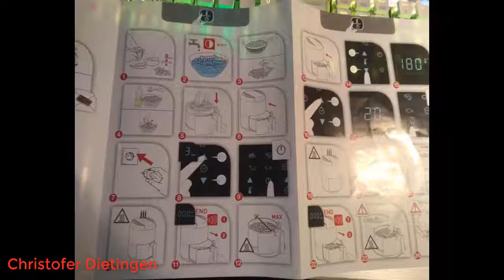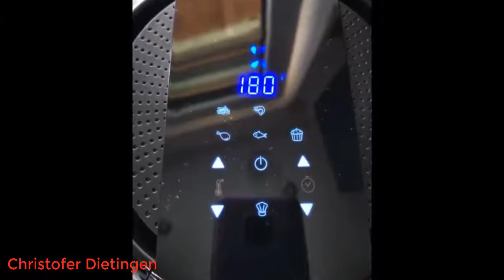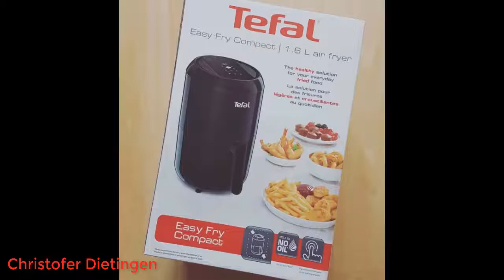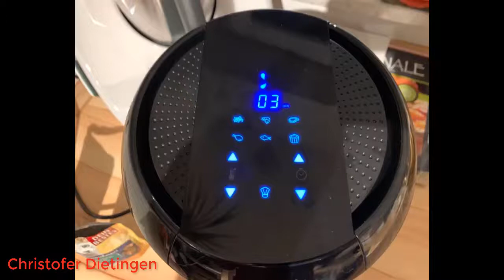Tefal EY3018 Easy Fry Compact Heißluftfritteuse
Die besten Hörbücher zuerst bei Audible
Amazon Music Unlimited
Amazon Prime Music
Werde jetzt Prime Student-Mitglied
noch mehr erleben auf Amazon mit Prime
Uneingeschränkter Zugriff auf Tausende kinderfreundliche Spiele, Videos, Bücher und Lern-Apps
Unbegrenzt Lesen Unbegrenzt Hören Auf allen Geräten
Amazon Wedding
Tefal EY3018 Easy Fry Compact Heißluftfritteuse (1400 W, Kapazität: 1,6 L, 6 Kochprogramme, digitales Display, Timer, gesund ohne Fett/Öl, knusprige Pommes, Hot Air Fryer für 1-2 Personen) schwarz 2021.
Easy Fry Compact Digital Heißluftfritteuse: Köstliches Essen für alle mit wenig bis gar keinem Öl
Sehr kompakt: Bis zu zwei Portionen in einer ultra kompakten Größe (1,6 l), optimal für kleine Haushalte
Sechs automatische Programme: Pommes frites, Grill, Snacks, Hühnchen, Fisch, Kuchen; digitales Display mit Touchscreen Interface
Thermostat: Die Temperatur ist einstellbar von 80° C bis zu 200° C; Timer (bis zu 30 Minuten); abnehmbare Teile sind spülmaschinengeeignet (Grillrost im Garkorb)
Lieferumfang: Tefal EY3018 Easy Fry Compact Digital Heißluftfritteuse, Bedienungsanleitung
Produktbeschreibungen
Mit der Heißluftfritteuse Easy Fry Compact Digital können Sie gesunde frittierte Gerichte mit einem sehr kompakten Gerät genießen. Ideal auch für eine oder zwei Portionen! Bereiten Sie die unterschiedlichsten Zutaten mit köstlichen Ergebnissen mit wenig bis gar keinem Öl zu. Perfekte Kochergebnisse sind ein Kinderspiel: grillen, rösten und backen Sie Ihre Lieblingsgerichte im Handumdrehen. Und dank der spülmaschinengeeigneten Elemente lässt sich alles zudem schnell reinigen!